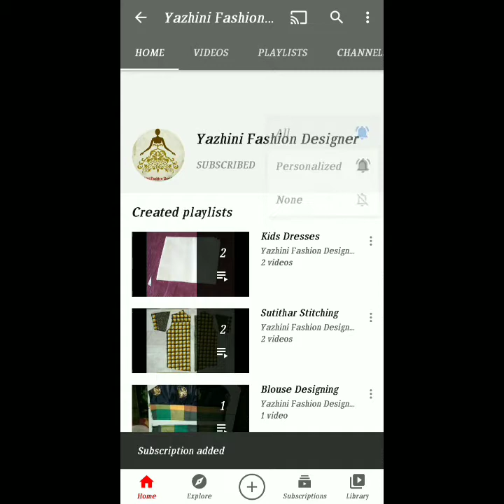Designing Blouse Cutting & Stitching Video Part 2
டிசைனிங் பிளவுஸ் வெட்டும் முறை மற்றும்  தைக்கும் முறை  பாகம் 2

See my All Stitching Videos

Blouse Stitching